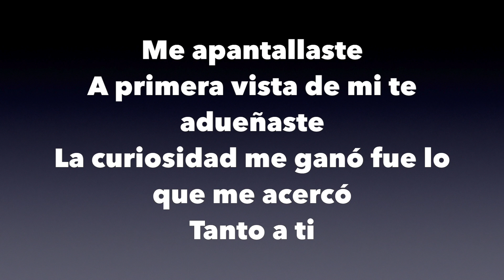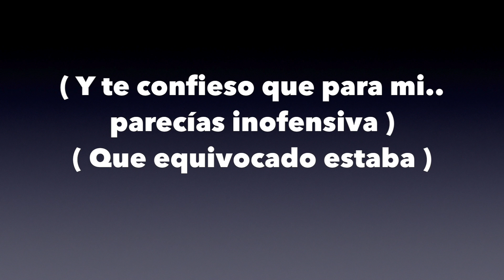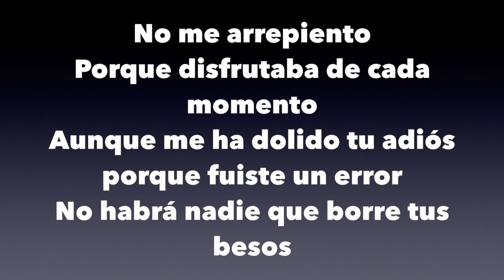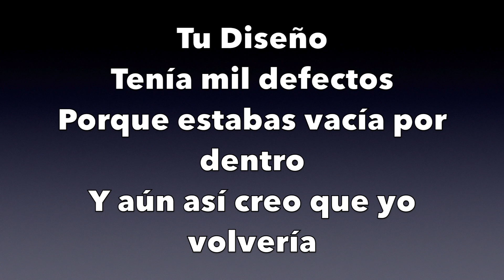LARRY HERNANDEZ "TU DISENO" LETRA